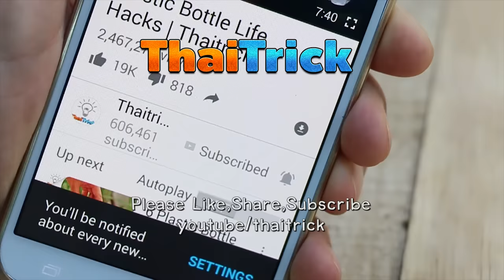6 Creative Ideas With Stones | Thaitrick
6 Creative Ideas To Use Stones That You’ve Never Thought of Before. Hope you enjoy.